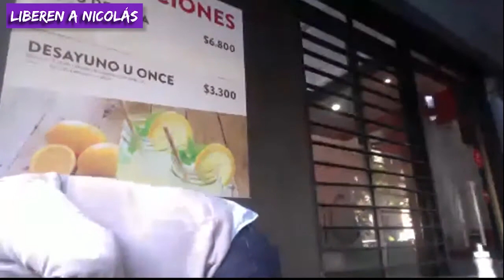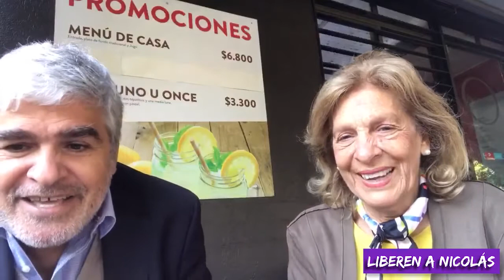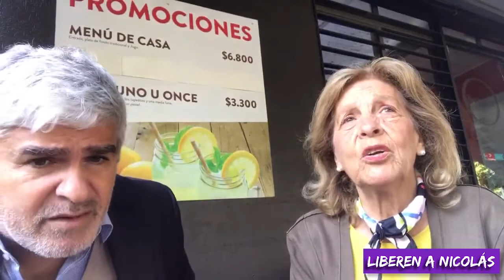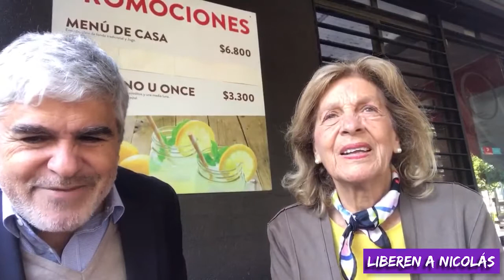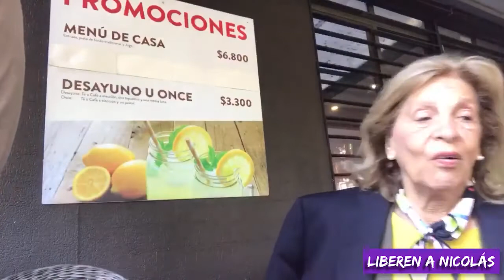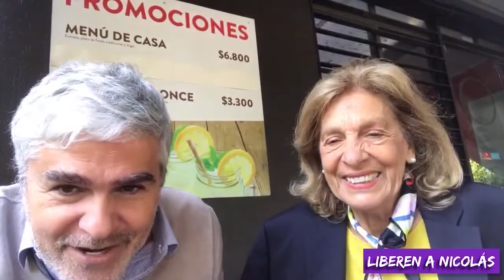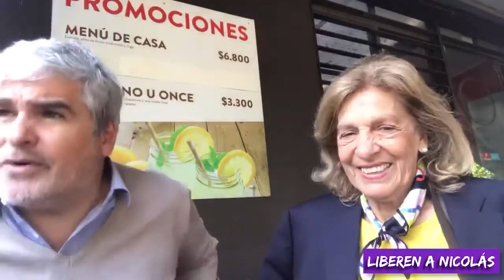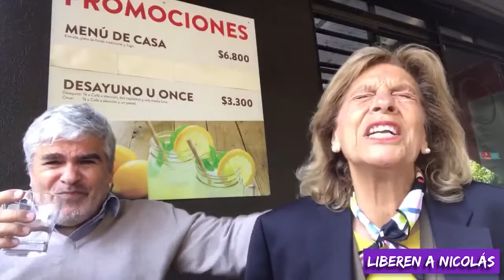Liberen a Nicolás - Desayunando con Sonia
Liberen a Nicolás en directo desde el Café Oporto

Escúchanos todos los días de 08 a 10 AM en YouTube y en Nicolaslarrain.com

Auspiciadores:
SLI Consultores